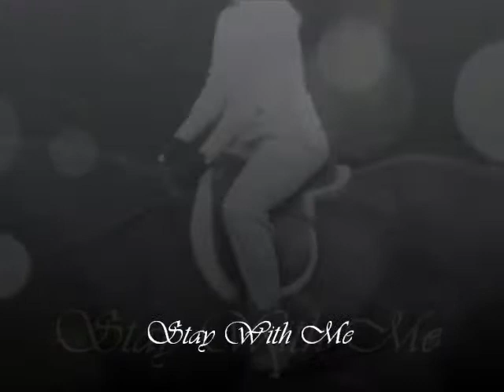stay with me ♥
i do love this version of the song :) but i still want matt to win x factor this year :)

so i havent been riding for over a week now as i have been on holiday, and had an epic time :) but it was lovely seeing my duke again, i really missed him. It's getting dark in evenings now so dont expect much footage but when i do get some i hope you see an improvment in my riding. again im working on something every week and hope to have some lessons soon :) im looking after the baby ruby now i go up the yard, bless her only two :) so no critic on my riding, duke or i havent jumped in over 2 weeks, he was being extremely hyper and scatty, and actually spooked at a few jumps. please people these are his first ever refusals, he was just in a mood so no arguements about my riding thanks :) sorry about my bad video but my laptop is broken and so on dads computer shhh :P xxxx